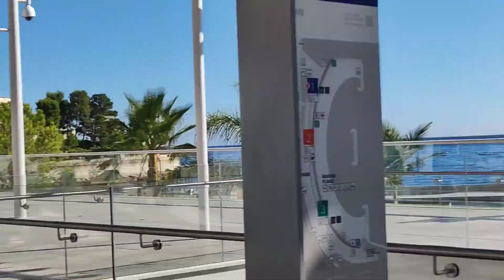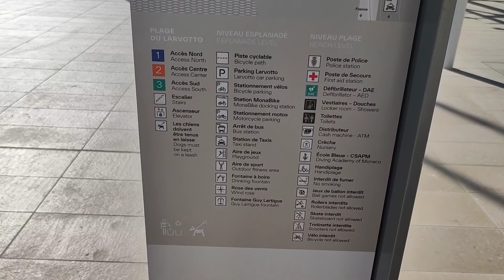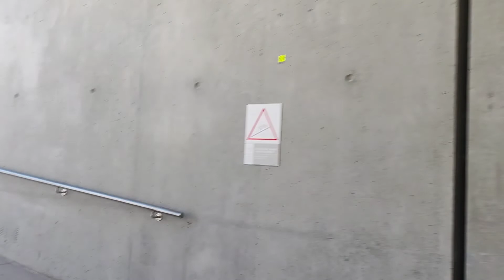Part-2 Spacious,Clean and Beautiful Newly Renovated Larvotto Beach